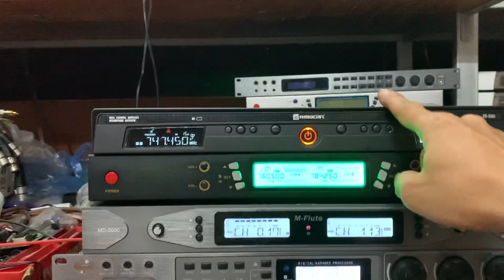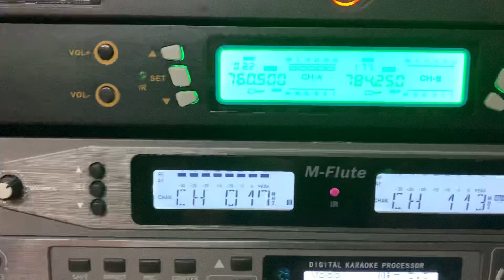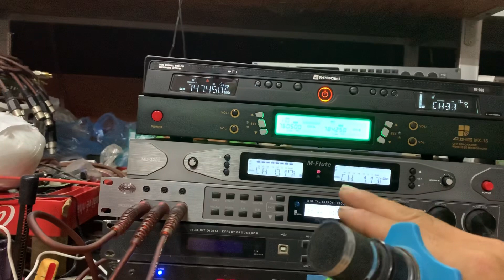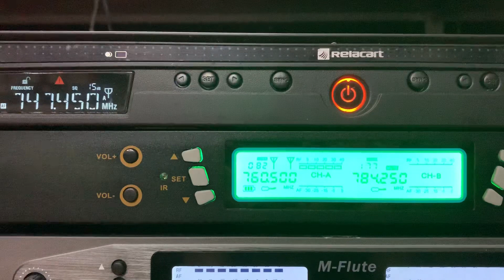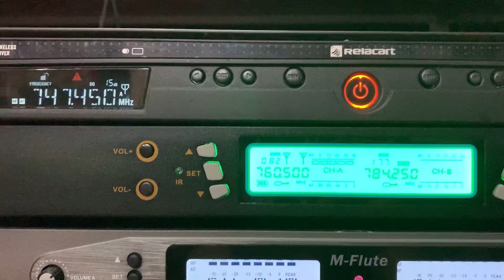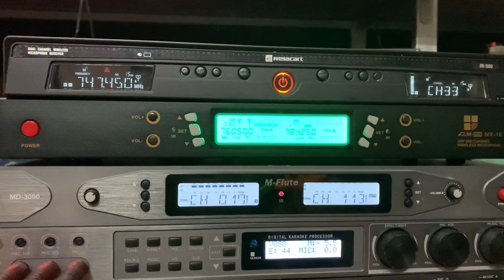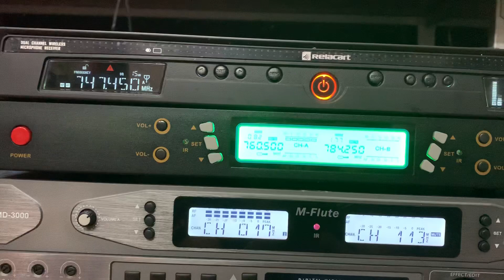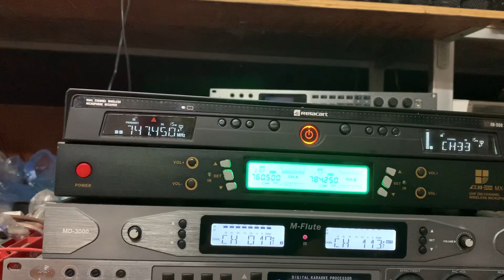so sánh 3 dòng míc phổ thông nhất để cho các bác lựa chọn lh 0979987696